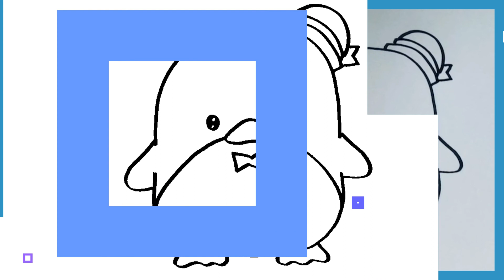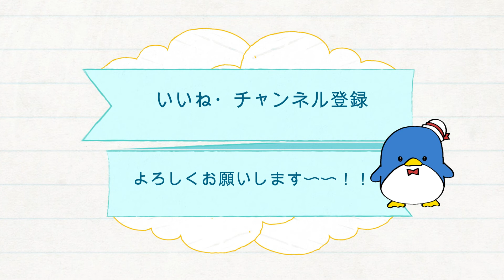サンリオのタキシードサムのかきかた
食いしん坊でちょっぴりドジなタキシードサム
かわいいハットが目印です。
簡単なので一緒にかいてみてね😆